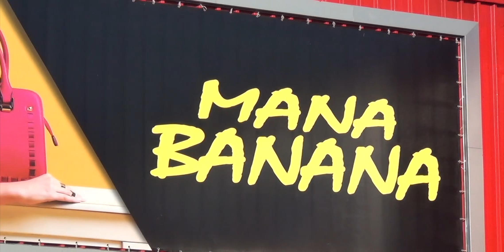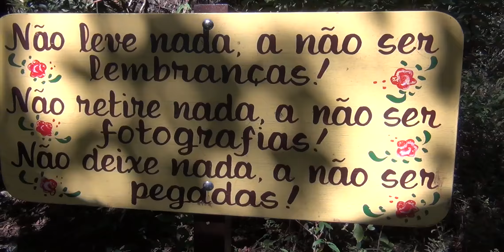Deluqui Nau - Episódio 121 - Bloco 2